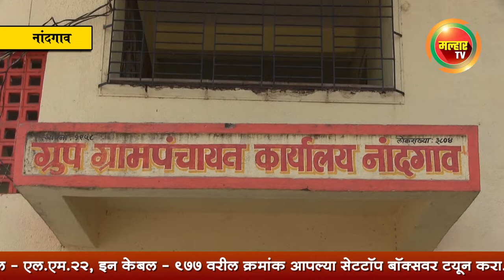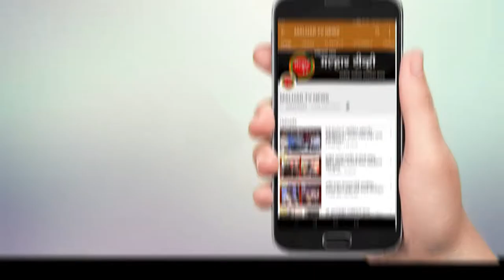नांदगाव ग्रुप ग्रामपंचायतीच्या उपसरपंचपदी दीपक ठोंबरे यांची बिनविरोध निवड